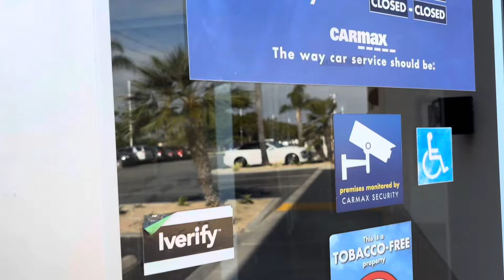Sell car at CARmax 🚖